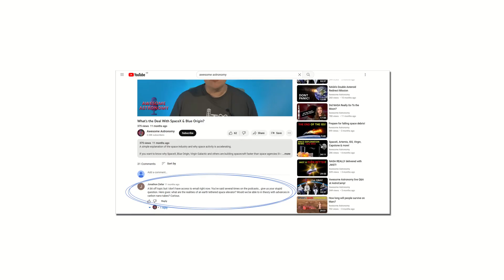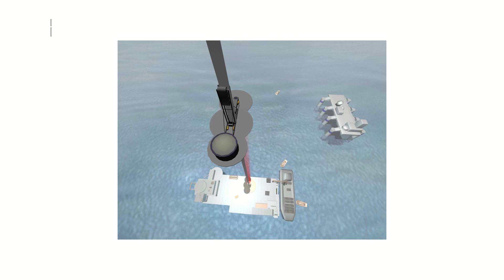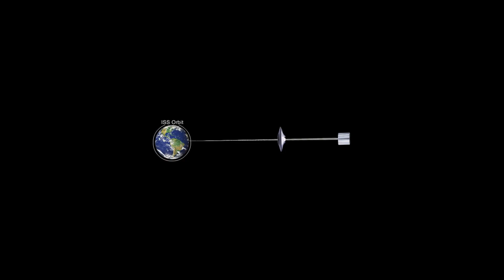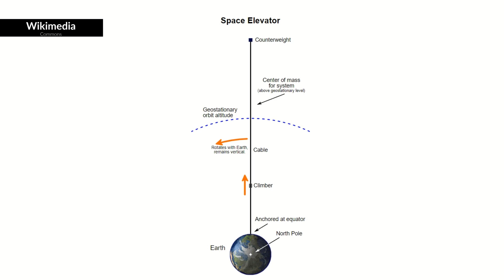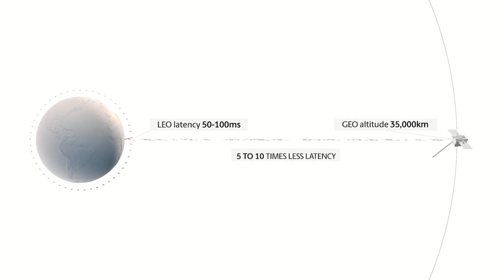How Realistic is a Space Elevator?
An elevator into space - the science fiction future!

No more explosive rockets - ride an elevator into orbit and open up the solar system for human exploration.

But is that realistic or are there just as many risks with the space elevator?

And if you want to hear more from us we have 2 podcast episodes each month: